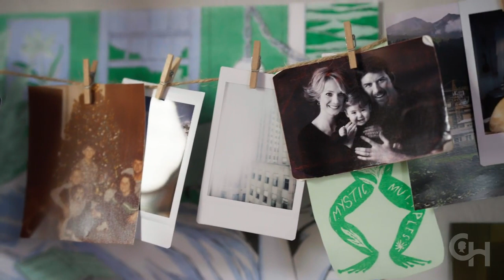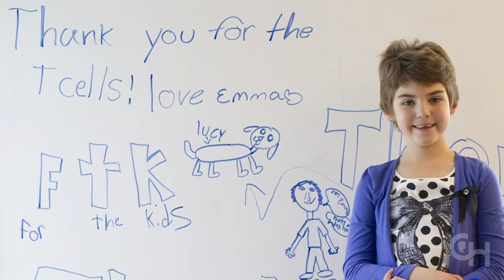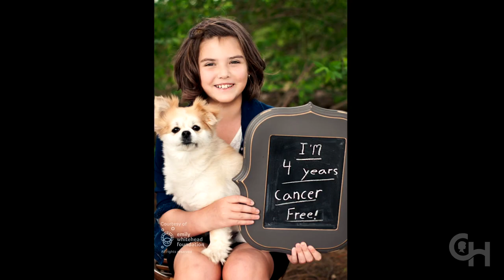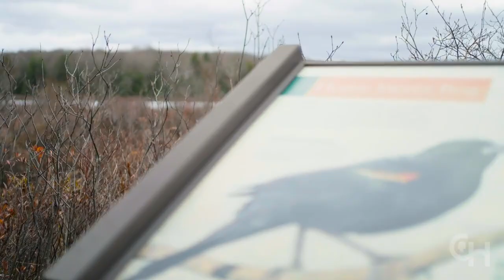Child Treated with Immunotherapy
Emily Whitehead, the first child in the world to receive CAR T-cell In 2012, Tom and Kari Whitehead came to Children’s Hospital of Philadelphia (CHOP) looking for a miracle for their 6-year-old daughter, who was battling acute lymphoblastic leukemia (ALL). The standard treatment that works for most children with ALL — the most common form of childhood cancer — did not work for Emily. She relapsed twice, and her disease was so out of control that she was ineligible for a bone marrow transplant to treat it. Their local medical team advised the Whiteheads that it was time to consider hospice care.

Tom and Kari were aware that Stephan Grupp, MD, PhD, a Children's Hospital of Philadelphia (CHOP) pediatric oncologist and a pioneer in the field of cellular immunotherapy, had been working in close collaboration with researchers Drs. Carl June, Bruce Levine and David Porter at the University of Pennsylvania on a completely new way to treat cancer. Called CAR T-cell therapy, the revolutionary approach harnesses the power of a patient’s own immune system by reengineering their T cells so they can find and attack cancer cells.

Dr. Grupp was about to open the first phase 1 trial for CAR T-cell therapy in pediatric patients with ALL, based on early success the Penn researchers had already seen in two adult patients with a different type of cancer.

Emily became the first patient to enroll in the trial, making her the first pediatric patient ever to receive the treatment. Ten years later, with Emily now 17 and in possession of a driver’s license, it is clear the Whiteheads found their miracle. Since receiving the treatment, Emily has remained cancer free. The therapy she received is now an approved drug, and thousands of children around the world have received it.

Emily's path has helped define the field of CAR T immunotherapy.

After she received the CAR T cells, Emily’s immune system went into overdrive, causing her to become critically ill. She was admitted to the pediatric intensive care unit at CHOP. Dr. Grupp and a team of scientists determined that the level of a certain protein had become very elevated as a result of the T cells growing in her body. This same protein is involved in rheumatoid arthritis, and there is a drug for that disease that turns off production of that protein, so the team decided to administer the drug to Emily. The results were dramatic: Her condition improved faster than anyone could have hoped for. On May 2, her 7th birthday, Emily woke up.

This approach to treating the post-infusion illness, now known as cytokine release syndrome (CRS), is now used worldwide for children and adults treated with CAR T cells and other immunotherapies. “Through Emily, we learned how to control CRS when it gets serious in these patients, and that information has been disseminated throughout the world and used by all physicians who treat patients with CAR T-cell therapy,” Dr. Grupp says. The re-engineered T cells did exactly what they were intended to do: they eradicated the cancer and put her into remission “What we learned from Emily changed everything.”

𝘗𝘭𝘦𝘢𝘴𝘦 𝘯𝘰𝘵𝘦: 𝘛𝘩𝘦 𝘤𝘰𝘯𝘵𝘦𝘯𝘵 𝘱𝘳𝘰𝘷𝘪𝘥𝘦𝘥 𝘪𝘯 𝘵𝘩𝘪𝘴 𝘷𝘪𝘥𝘦𝘰 𝘪𝘴 𝘯𝘰𝘵 𝘪𝘯𝘵𝘦𝘯𝘥𝘦𝘥 𝘢𝘴 𝘮𝘦𝘥𝘪𝘤𝘢𝘭 𝘢𝘥𝘷𝘪𝘤𝘦. 𝘐𝘯𝘥𝘪𝘷𝘪𝘥𝘶𝘢𝘭 𝘵𝘳𝘦𝘢𝘵𝘮𝘦𝘯𝘵 𝘳𝘦𝘴𝘶𝘭𝘵𝘴 𝘮𝘢𝘺 𝘷𝘢𝘳𝘺. 𝘈𝘭𝘸𝘢𝘺𝘴 𝘤𝘰𝘯𝘴𝘶𝘭𝘵 𝘸𝘪𝘵𝘩 𝘢 𝘲𝘶𝘢𝘭𝘪𝘧𝘪𝘦𝘥 𝘩𝘦𝘢𝘭𝘵𝘩𝘤𝘢𝘳𝘦 𝘱𝘳𝘰𝘧𝘦𝘴𝘴𝘪𝘰𝘯𝘢𝘭 𝘳𝘦𝘨𝘢𝘳𝘥𝘪𝘯𝘨 𝘢𝘯𝘺 𝘮𝘦𝘥𝘪𝘤𝘢𝘭 𝘤𝘰𝘯𝘥𝘪𝘵𝘪𝘰𝘯.
Visit and make an appointment & consult  with us :
Catalyst Clinic
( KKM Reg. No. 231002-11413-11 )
No. 6, Ground Floor Jalan 8/1A,
Persiaran Eco Sanctuary,
42500 Telok Panglima Garang,
Selangor .

EMS Medicare Clinic
Uptown Avenue, 352,
Jalan S2 B9, Seremban 2,
70300 Seremban, Negeri Sembilan.
Malaysia .

Call Center & Customer Services :
24 /Hours Operation